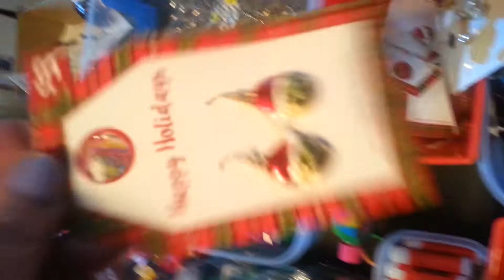Making stocking stuffer kits for Teens at the Allen County Angels Christmas Giveaway